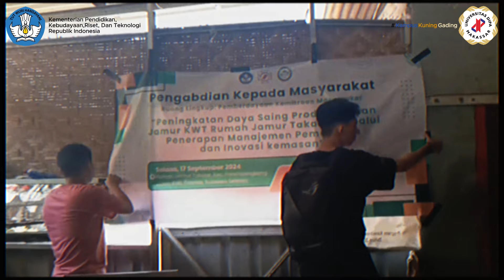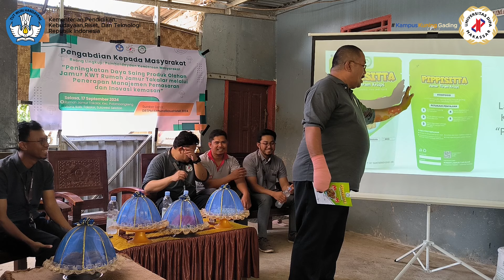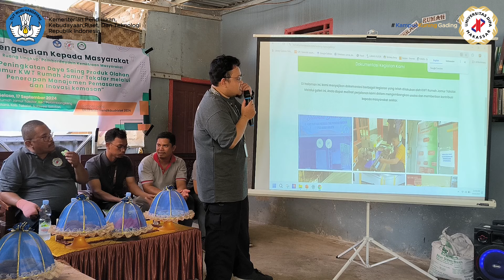Tim Pengabdian UNDIPA melaksanakan pemberdayaan kemitraan masyarakat pada KWT Rumah Jamur Takalar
Universitas Dipa Makassar baru-baru ini melaksanakan program pengabdian masyarakat di Kabupaten Takalar, Sulawesi Selatan. Kegiatan ini berfokus pada peningkatan daya saing produk olahan jamur Kelompok Wanita Tani (KWT) Rumah Jamur Takalar melalui penerapan teknologi digital dan inovasi kemasan. Program ini merupakan bagian dari skema Pemberdayaan Berbasis Masyarakat yang didanai oleh Direktorat Riset, Pengabdian Kepada Masyarakat, dan Teknologi (DRPTM) Kementerian Pendidikan, Kebudayaan, Riset, dan Teknologi tahun 2024.
Tim pengabdian, yang dipimpin oleh Andrew R J Metekohy, S.E., M.M., memberikan pelatihan manajemen pemasaran digital dan membantu pembuatan situs web resmi KWT untuk memfasilitasi penjualan daring. Selain itu, tim juga membantu dalam penyegaran desain kemasan produk untuk meningkatkan daya tarik dan nilai komersial. Kegiatan ini melibatkan mahasiswa Universitas Dipa Makassar, memberikan mereka kesempatan untuk mengaplikasikan ilmu dalam konteks nyata sesuai program Merdeka Belajar Kampus Merdeka.
Melalui program ini, diharapkan KWT Rumah Jamur Takalar dapat memperluas jangkauan pasar dan meningkatkan efektivitas pemasaran produknya. Kegiatan ini merupakan wujud nyata kontribusi Universitas Dipa Makassar dalam mendukung pengembangan UMKM lokal dan pemberdayaan masyarakat melalui penerapan ilmu pengetahuan dan teknologi.